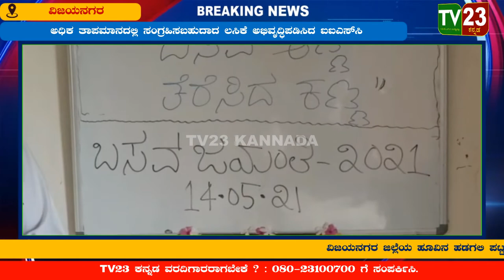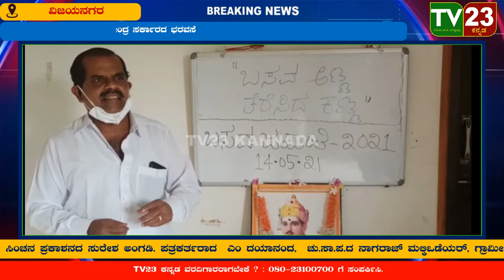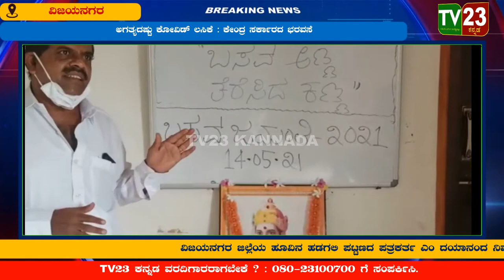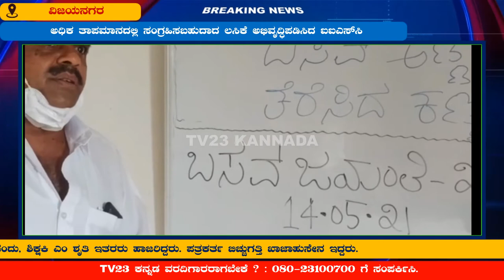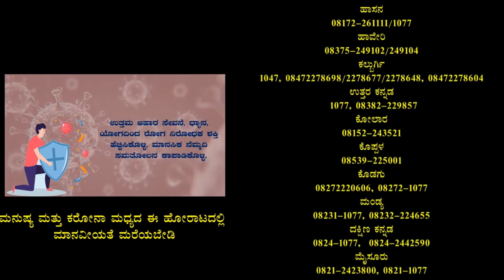ಸರಳವಾಗಿ ಜಗಜ್ಯೋತಿ ಬಸವೇಶ್ವರ ಜಯಂತಿ ಆಚರಣೆ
ವಿಜಯನಗರ ಜಿಲ್ಲೆಯ ಹೂವಿನ ಹಡಗಲಿ ಪಟ್ಟಣದ ಪತ್ರಕರ್ತ ಎಂ ದಯಾನಂದ ನಿವಾಸದಲ್ಲಿ ಶುಕ್ರವಾರ ಸರಳವಾಗಿ ಜಗಜ್ಯೋತಿ ಬಸವೇಶ್ವರ ಜಯಂತಿ ಆಚರಿಸಲಾಯಿತು.  ಸಿಂಚನ ಪ್ರಕಾಶನದ ಸುರೇಶ ಅಂಗಡಿ. ಪತ್ರಕರ್ತರಾದ  ಎಂ ದಯಾನಂದ,  ಚು.ಸಾ.ಪ.ದ ನಾಗರಾಜ್ ಮಲ್ಕಿಒಡೆಯರ್, ಗ್ರಾಮೀಣ ಬ್ಯಾಂಕ್ ನೌಕರ ಚಂದು, ಶಿಕ್ಷಕಿ ಎಂ ಶೃತಿ ಇತರರು ಹಾಜರಿದ್ದರು. ಪತ್ರಕರ್ತ ಬಿಚ್ಚುಗತ್ತಿ ಖಾಜಾಹುಸೇನ ಇದ್ದರು.